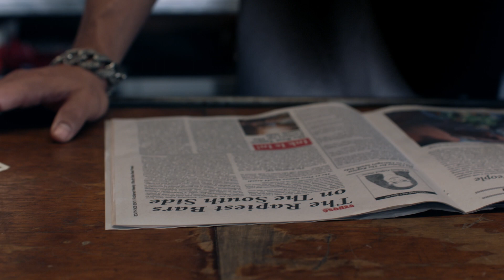Next on Episode 3 | Shameless | Season 9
Frank confronts a new role. Fiona prepares to close a deal. Starring William H. Macy and Emmy Rossum.

In season nine of SHAMELESS, political fervor hits the South Side and the Gallaghers take justice into their own hands. Frank (Macy) sees financial opportunity in campaigning and decides to give voice to the underrepresented South Side working man. Fiona (Rossum) tries to build on her success with her apartment building and takes an expensive gamble hoping to catapult herself into the upper echelon. Lip (Jeremy Allen White) distracts himself from the challenges of sobriety by taking in Eddie’s niece, Xan (Scarlet Spencer) Ian (Cameron Monaghan) faces the consequences of his crimes as the Gay Jesus movement takes a destructive turn. Debbie (Emma Kenney) fights for equal pay and combats harassment; and her efforts lead her to an unexpected realization. Carl (Ethan Cutkosky) sets his sights on West Point and prepares himself for cadet life. Liam (Christian Isaiah) must develop a new skillset to survive outside of his cushy private school walls. Kevin (Steve Howey) and V (Shanola Hampton) V juggle the demands of raising the twins with running the Alibi as they attempt to transform the bar into a socially conscious business.